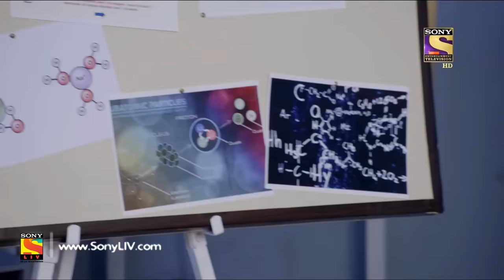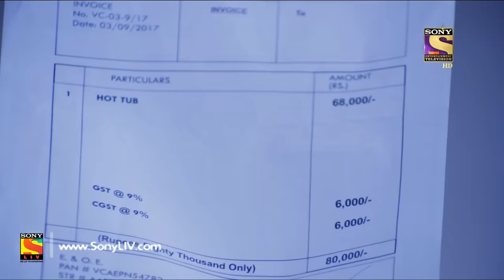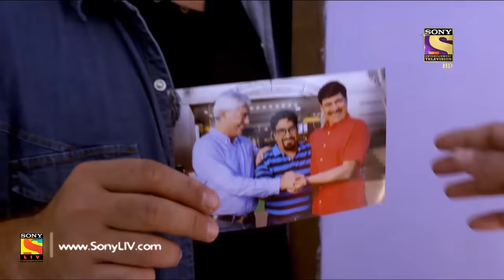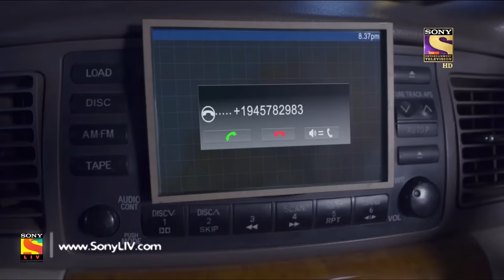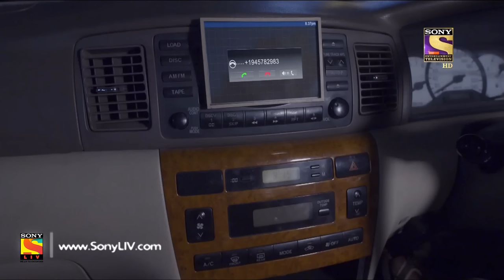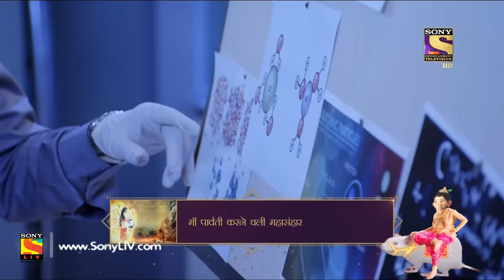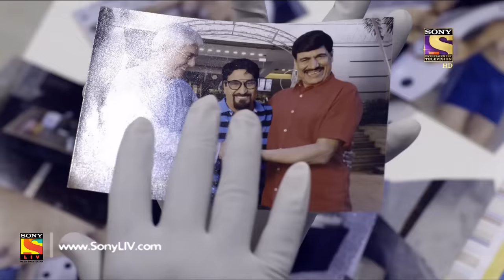CID - सी आई डी - Ep 1459 - Bathtub Murders - 9th September, 2017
Episode 1459:
Dr. Salunkhe receives a call from Mansi, the wife of his college mate, Keshav. She informs him that Keshav is dead. When the CID team rushes to the crime scene, they find Keshav in the bathtub with marks of injuries on his body. Before the CID can begin investigation into the murder, another murder, that of Dr. Ashok, who is also Salunkhe’s college mate, is found murdered in a similar fashion. Then, Dr. Salunkhe receives a call from the killer himself. Why is the killer targeting Dr. Salunkhe’s college mates? Watch this episode to find out.